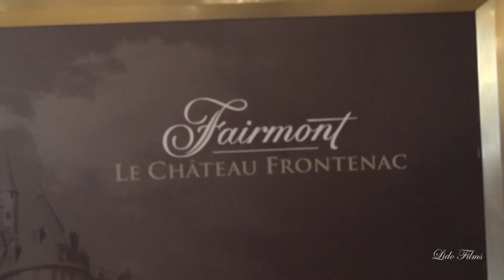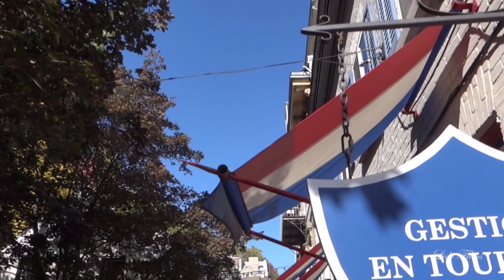Down the Streets of QUEBEC / Nick in CANADA / Movie 2 of 3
Quebec is Amazing!  Nick visited Quebec, Canada, in 2016 aboard the Cunard's Queen Mary 2  Cruise Liner, and was amazed with its reach culture, friendly positive vibes atmosphere , way of life, wonderful Art galleries, and people.
QUEBEC is the second-most populous province of Canada, after Ontario. It is the only one to have a predominantly French-speaking population, with French as the sole provincial official language.
Quebec is Canada's largest province by area and its second-largest administrative division; It is bordered to the west by the province of Ontario, James Bay, and Hudson Bay; to the north by Hudson Strait and Ungava Bay; to the east by the Gulf of Saint Lawrence and the province of Newfoundland and Labrador; and to the south by the province of New Brunswick and the US states of Maine, New Hampshire, Vermont, and New York. It also shares maritime borders with Nunavut, Prince Edward Island, and Nova Scotia.
Most inhabitants live in urban areas near the Saint Lawrence River between Montreal and Quebec City, the capital. Approximately half of Quebec residents live in the Greater Montreal Area, including the Island of Montreal.
The climate around the major cities is four-season continental with cold and snowy winters combined with warm to hot humid summers, but further north long winter seasons dominate and as a result the northern areas of the province are marked by tundra conditions.Even in central Quebec, at comparatively southerly latitudes, winters are severe in inland areas.